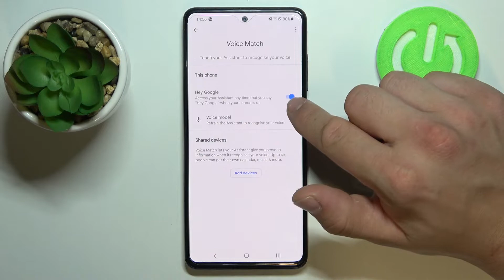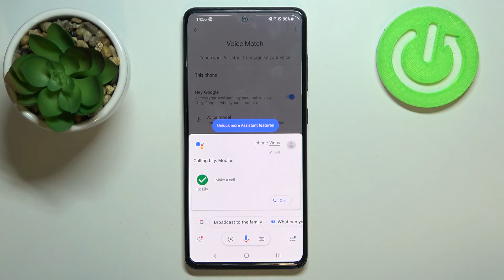How to Make Phone Call via Google Assistant on SAMSUNG Galaxy A72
Find out more info about SAMSUNG Galaxy A72:
Open this short video tutorial if you want to make phone calls via Google Assistant in your SAMSUNG Galaxy A72. First of all, you need to activate a special feature- Hey Google for Google Assistant - we will show you how to do it. Find out what voice command you need to give for your Assistant to start a call. Visit our YouTube channel if you want to know more about Google Assistant or about SAMSUNG Galaxy A72.

How to make a call via Google Assistant on SAMSUNG Galaxy A72? How to call using Google Assistant on SAMSUNG Galaxy A72? How to use Google Assistant Call function on SAMSUNG Galaxy A72? How to answer a call with Google Assistant on SAMSUNG Galaxy A72?